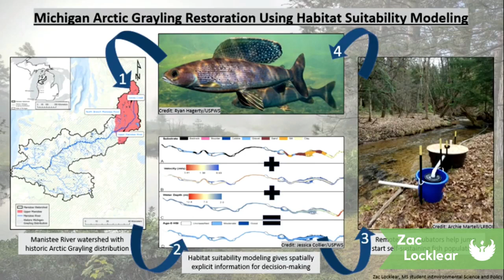3MT - Michigan Arctic Grayling Restoration Using Habitat Suitability Modeling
Zac Locklear, a current graduate student in UW-Green Bay's MS in Environmental Science and Policy Program, presents his thesis titled "Michigan Arctic Grayling Restoration Using Habitat Suitability Modeling."